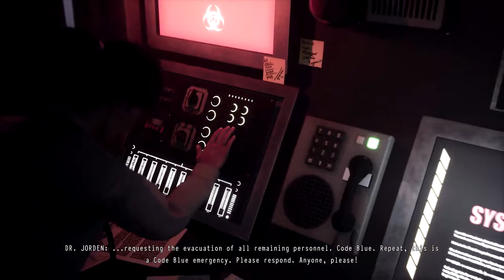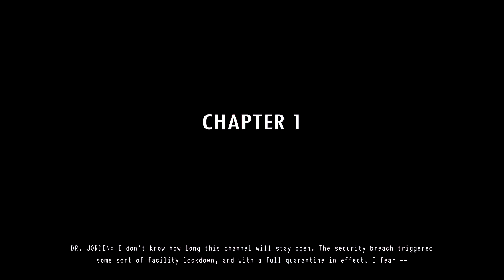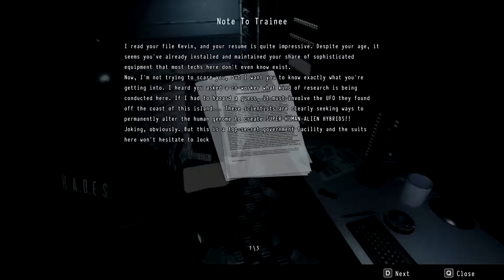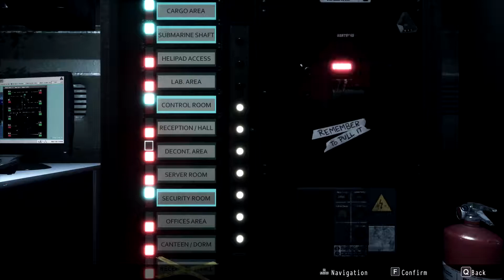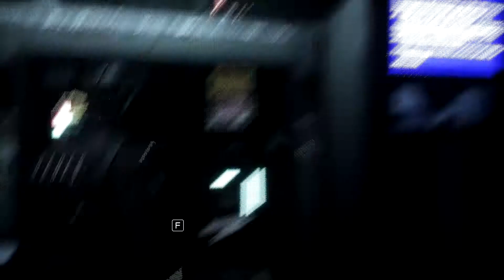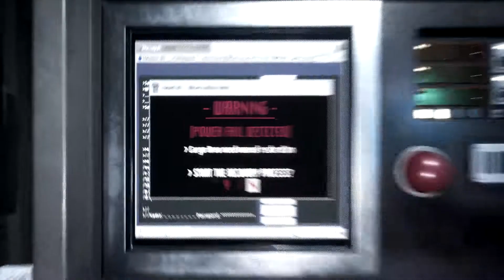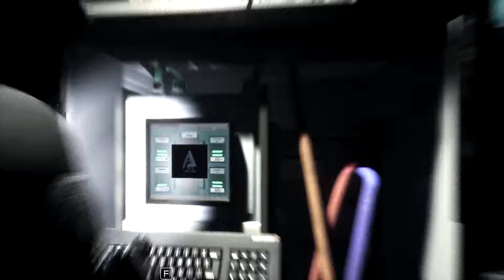Daymare 1998 - Walkthrough part 1 lets jump into it!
DAYMARE: 1998 playing from 3 different perspective characters, it's a horror game mixed in with some action.

Also back for couple days so gonna upload a few videos while i still can!